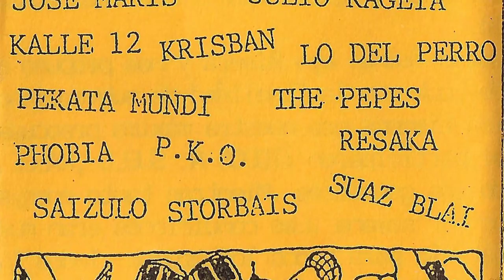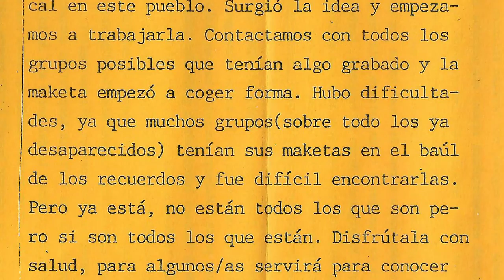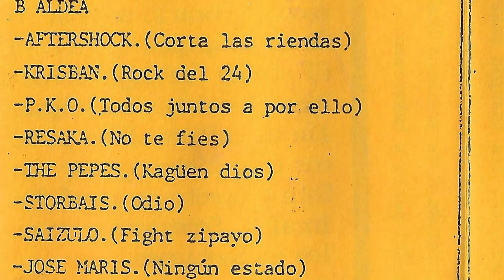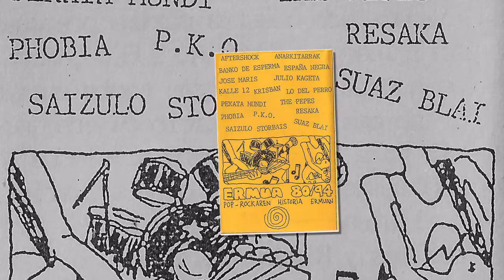KRISBAN - Rock del 24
Banda de Ermua que participo en el recopilatorio "Pop-rockaren historia Ermuan 80/94". Aqui os pongo informacion sacada de la biblioteca municipal de Ermua.

"Este grupo de rock se creó en el 1988. La banda se componia de Cristobal Gonzalez (voz y efectos especiales), Mikel Izagirre (bateria), Julio Lupoez (guitarra), Jonhy Urresti (guitarra) y Jimmy Orellana (bajo)."

Eskerrik asko a Txino Storbais por pasarme la maketa.